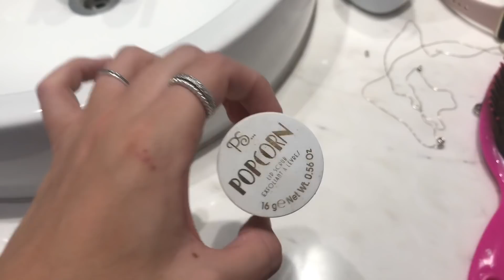MUITAS COMPRAS, BALADA E MINI SPA DAY!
OI SEUS LINDOS! Voltei e trouxe um DAILY VLOG pra vocês! Mostrei meu dia dos namorados com as meninas, COMPRINHAS e um SPA DAY rapidinho que fiz em casa pra me cuidar um pouco. Espero que gostem!